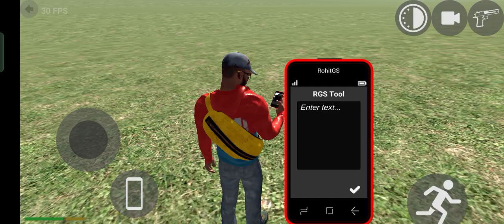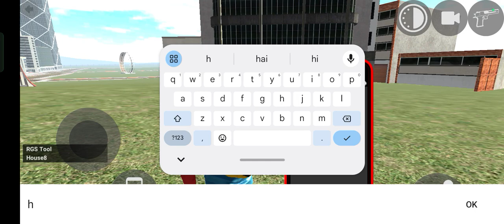RGS tool cheat code